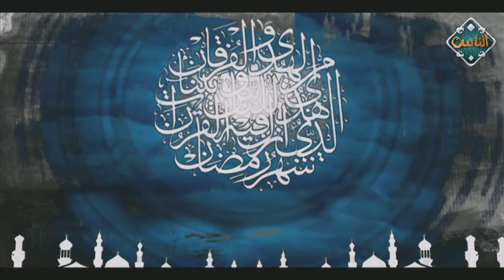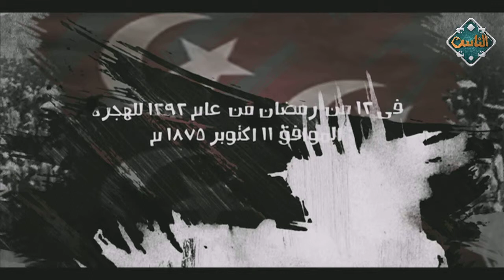معركة هرر | حدث فى رمضان